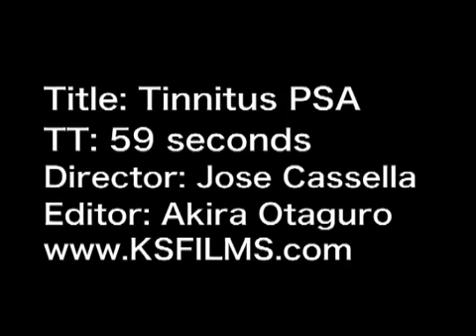TINNITUS- Can you hear that?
Thank you josecassella.